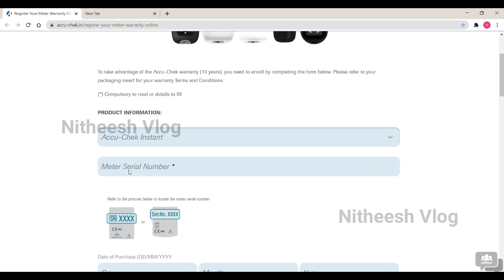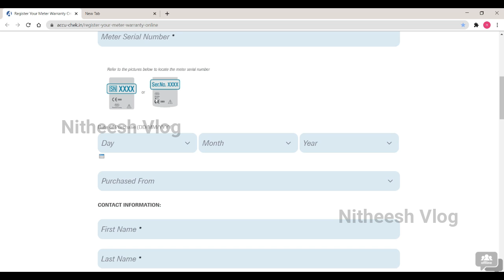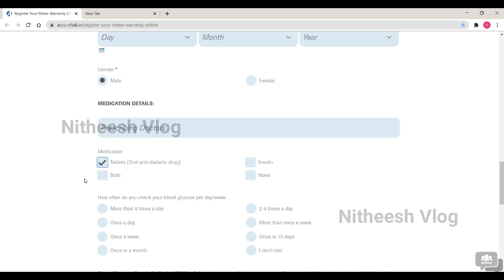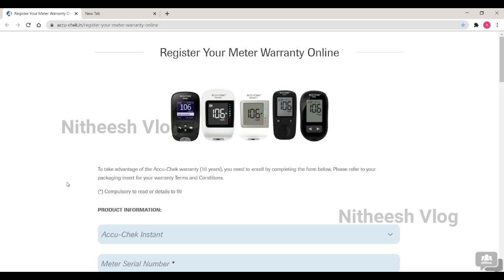How to register warranty for accu-chek products online | Malayalam tutorial video | Nitheesh Vlog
How to register warranty Accu-chek instant  glucometer | Malayalam tutorial video | Nitheesh Vlog |
How to register warranty Accu-chek instant | accu-chek warranty india | accu-chek warranty registration india

Accu-Chek Instant glucometer with 10 test strips FREE (White)

Accu-Chek Instant Test Strips, 50 Count (Multicolor)

Accu-Chek Active Blood Glucose Meter Kit, Vial of 10 strips free (Multicolor)

Accu-Chek Guide Glucometer (Bluetooth) (Black)

Accu-Chek Instant S Glucometer with Free Test Strips, 10 Count (White)

Accu-Chek Active Strips, Pack of 50 (Multicolor)

Accu-Chek Active 100 Strips, (50x2) (Multicolor)

Accu-Chek Aviva 50 Test Strips (White)

Accu-Chek Aviva 50 Test Strips (White) - Pack of 2

Performa 50 Strips with one Lithium CR2032 Battery

Equipment used:
mic